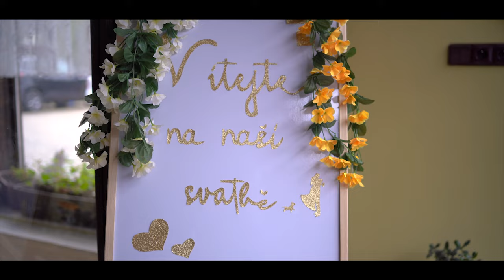6. 5. 2023 Marie & Martin